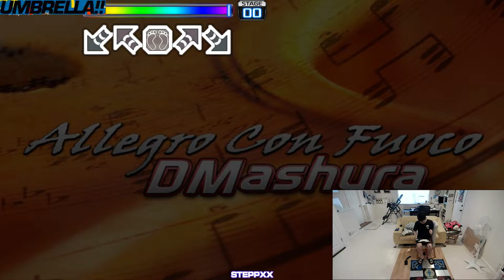ALLEGRO CON FUOCO S17 VJ KEYBOARD S FC || PIU HOUSE Submission (PIU XX)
oof, this was defnitely borderlining my comfort zone...
Go check out PIU HOUSE instagram! They have cool weekly PIU contests, really cool stuff

🔷 Please join our Pump It Up Discord Community! ✌ @Pump United 🔷